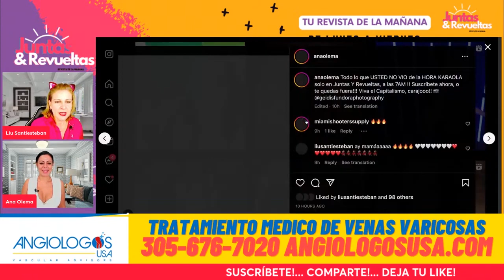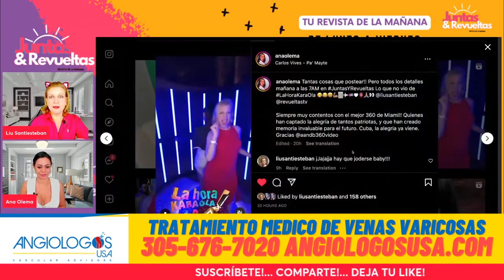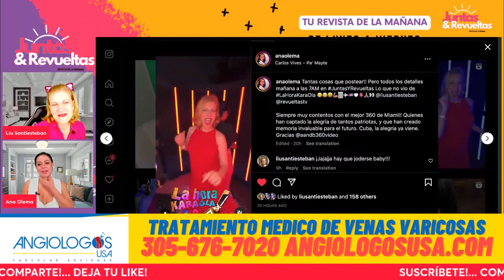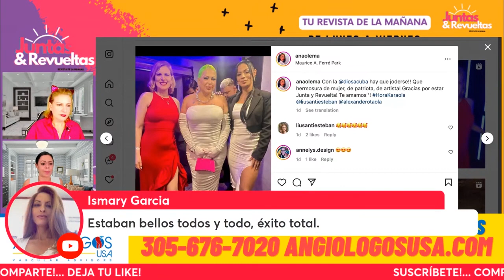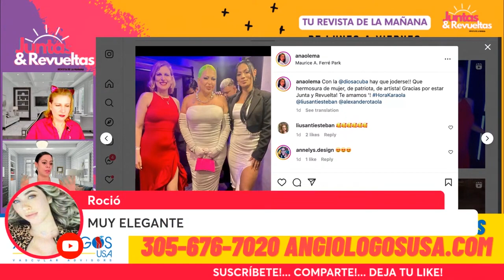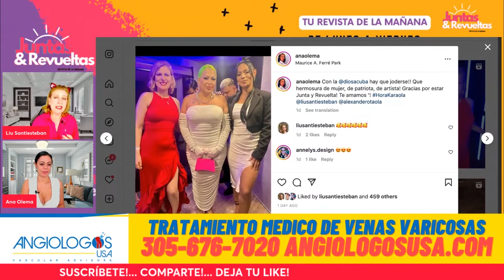Que nos Dijo la Diosa de Cuba // Así la Conocimos¡¡¡